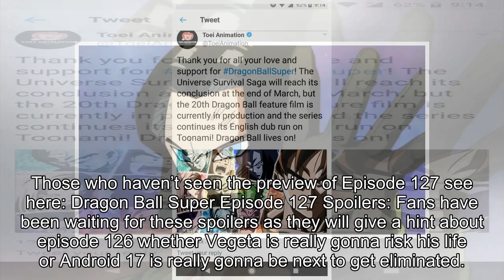Dragon Ball Super Ultimate Battle Song details, 127 summary